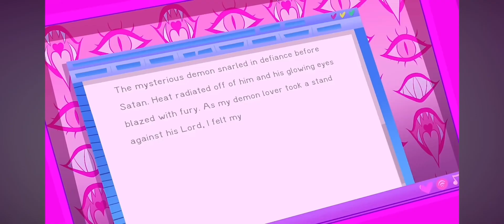Damn Poor Blitz